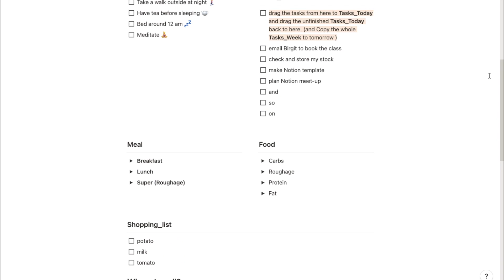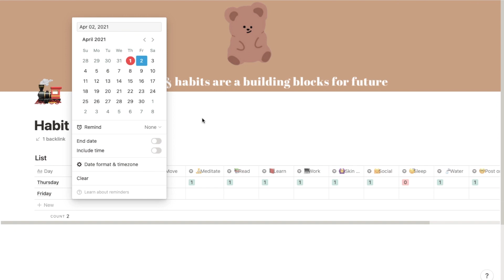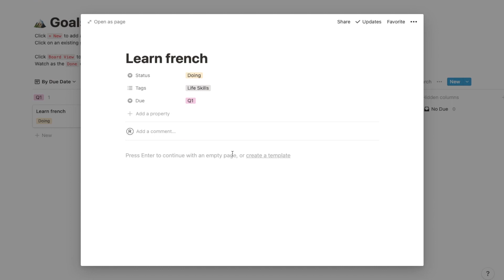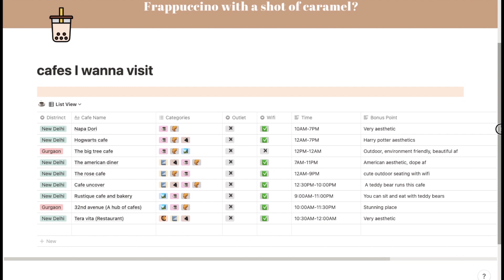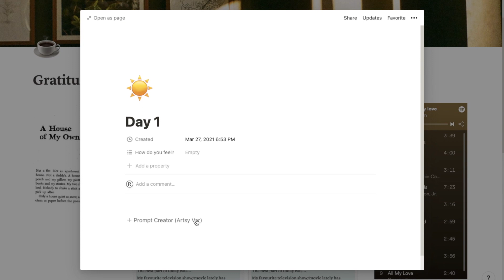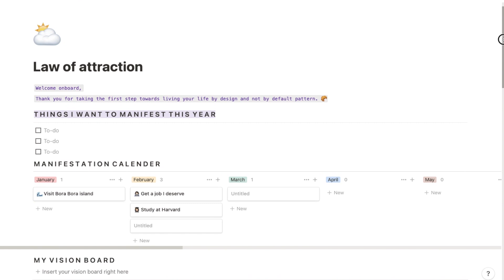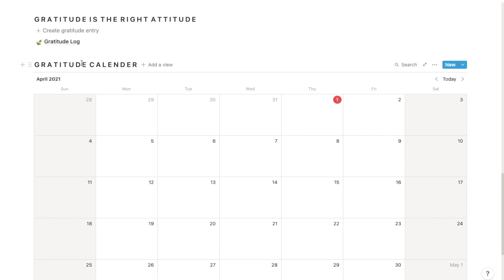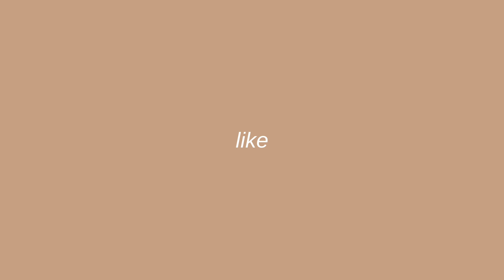Top 10 ways ways in which notion can be useful: templates, law of attraction free template :)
When it comes to notion it can be bit overwhelming but if we see really it's nothing but a bunch of templates coming together to help us. Just like our phone runs on apps, notion runs on templates. Let's see which are the ones that can change our life for better 🍓

🍓Template links

~ productivity

~ journal

~ hobbies

~ finance

~ personal growth

🍓more